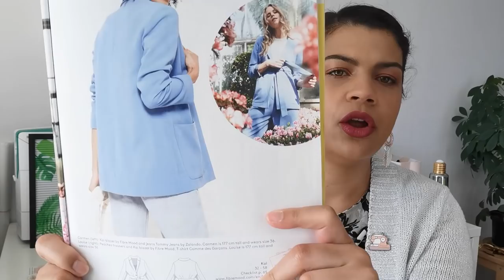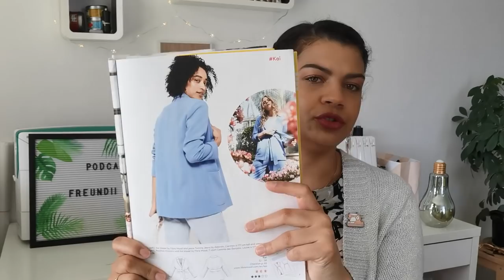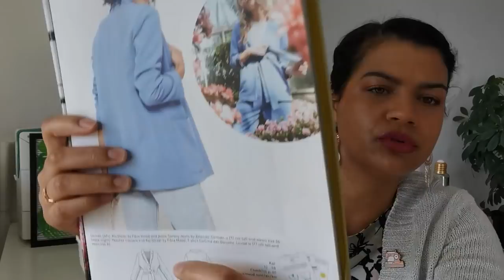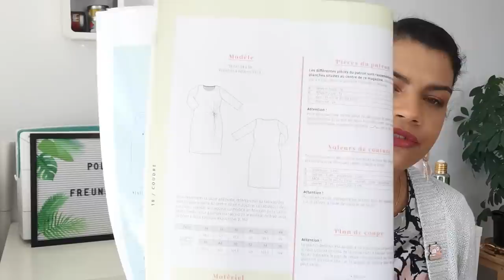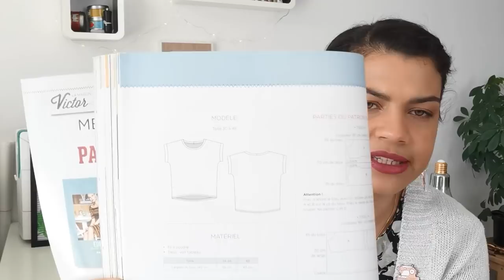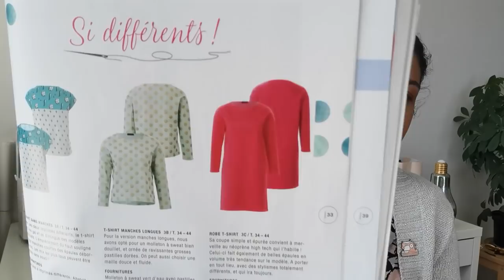podcast couture 17 J'annonce le printemps 🌸🌷🌺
bonjour, bonsoir

au programme

-tissu lin coton Bennytex plus disponible

-Robe silia LMV n°5
-Jersey viscose driessen stoffen plus disponible

-Sweat burda easy 01/2019 top 3B
-molleton driessen stoffen

tissu Bennytex plus disponible

pin's machine à coudre aliexpress

mon rouge à lèvres oui on ne sait jamais
Maybelline New York color show teinte 10